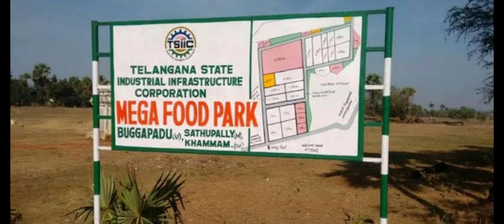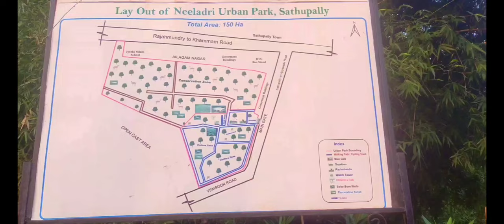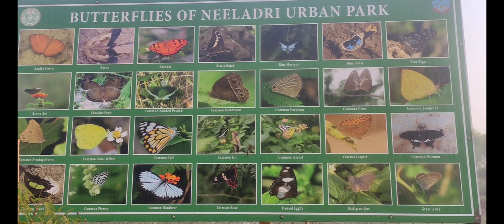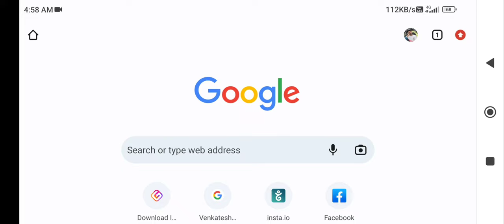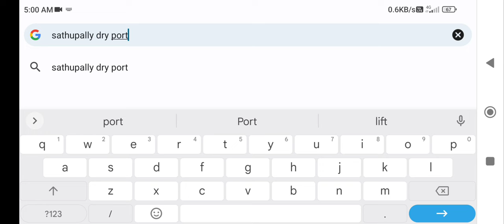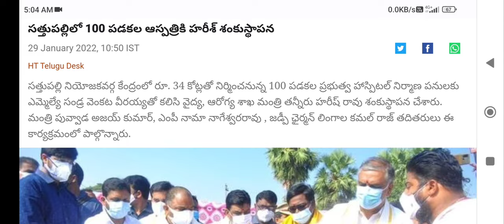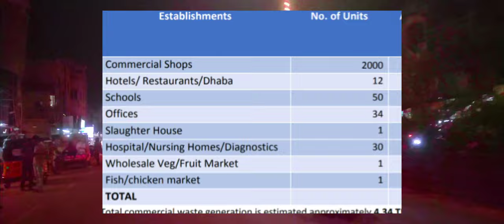Sathupally City view | informational | vlog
Sathupalli is aSECOND BIGGEST town in Khammam district of the Indian state of Telangana WITH 65000** POPUPLATION.. It is a Municipality in Sathupally mandal of Khammam revenue division. It is situated approximately 276 km (171 mi) east of Hyderabad, 80 km (50 mi) from Khammam and 200 km (120 mi) from Warangal. It is about 135 km (84 mi) north of Amaravati, the state capital of Andhra Pradesh, and 126 km (78 mi) west of Rajahmundry.[1][4]